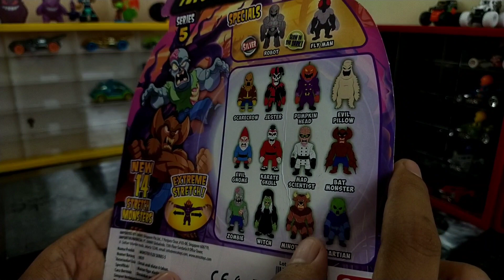Monster flex series 5 FLY MAN | Mainan dan wujud aslinya bisa bikin emosi | REVIEW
Hallo teman teman ^_^ hari ini kumpi mau kenalin nih sama mainan penghilang stress monster flex series 5 Fly Man.